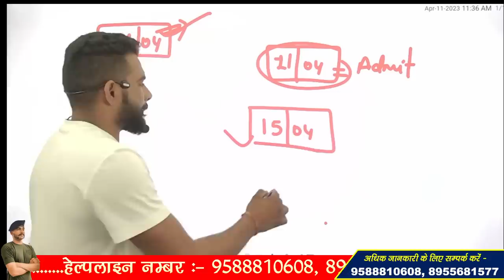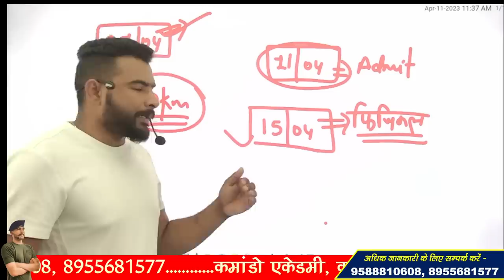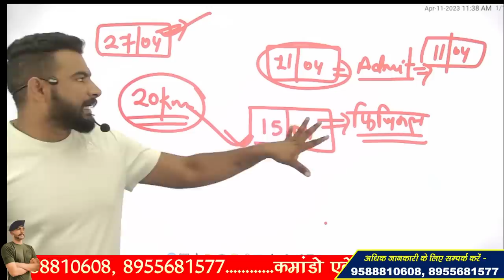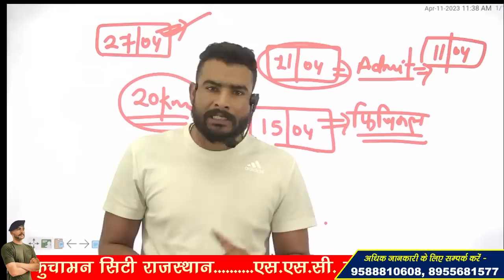SSC GD 2022 PHYSICAL DATE !! बढ़ेगी या नहीं ??